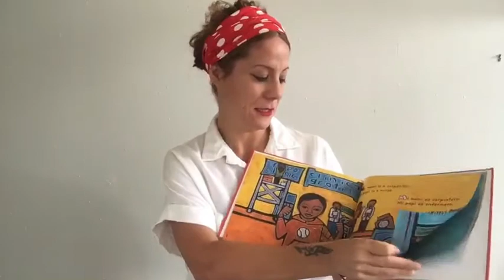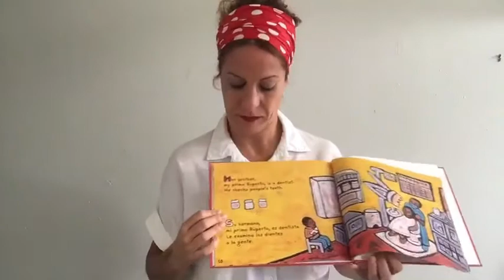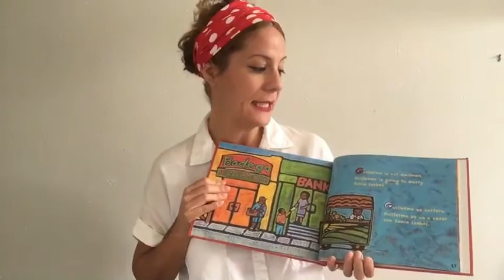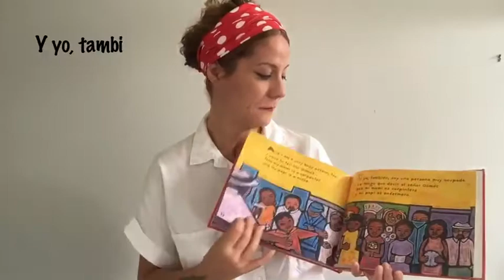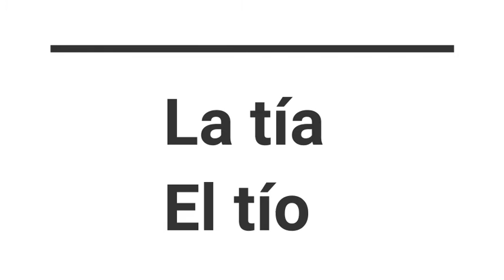Quinito y su vecindario de Ina Cumpiano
En este libro aprenderas el vocabulario de la familia y del trabajo